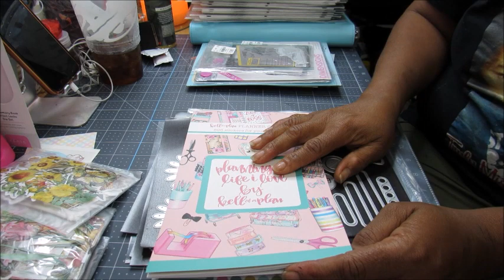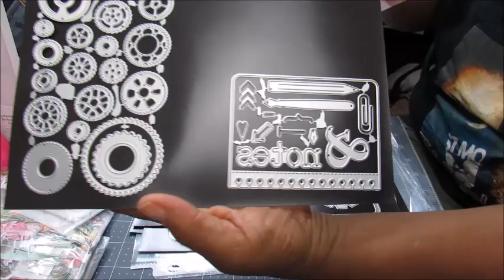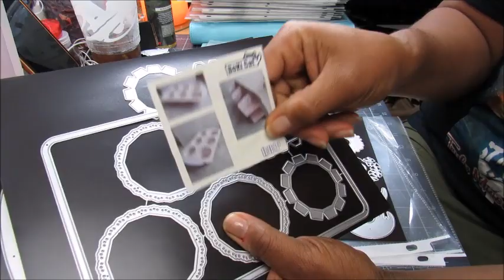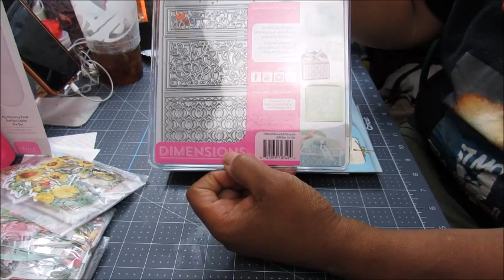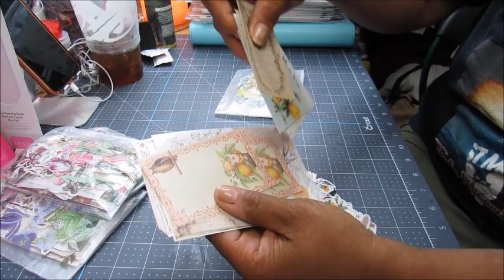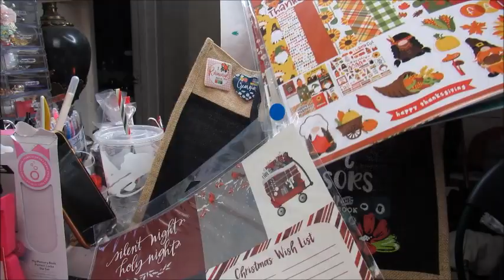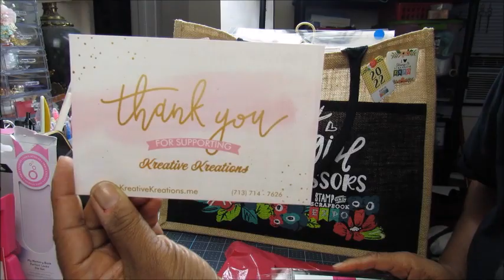Collective Haulage, Aliexpress, Kell of a Plan & Stamp and Scrapbook Expo!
Amazon Affiliate Links:  I am a participant in the Amazon Services LLC Associates Program, an affiliate advertising program designed to provide a means for sites to earn advertising fees by advertising and linking to Amazon.com.  I get commissions for purchases made through links in this post.  This is at no extra cost to you.

Tasha’s Featured Products:
Magnetic Sheets
Sheet Protector
Magnetic snaps
Silicone Alphabet Mold (Keychain)

Lynda Snaps and Snap Pliers Set - Favs
D-Rings Gold/Bronze
Chicago Screw Post

Grafix Medium Weight Chipboard (Natural)
Grafix Medium Weight Chipboard (Black)
Fiskars Finger Blade Fiskars
Reptile Glue

Tim Holtz Rosettte Die Set Sizzix 453122 Sizzlits
Decorative Strip Die
Magnetic Sheets
Guseng Book Binding Kit
XAegis Molle Admin Pouch

Mold Making Kit

Iphone7 Charging Case

Video Equipment
AmazonBasics Tripod Boom Microphone Stand
ESDDI Lighting Kit
CAMVATE Thread Adapter Microphone Stand 5/8"-27 Female to 1/4"-20 Male fr Camera Monitor